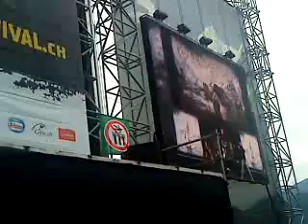Eluveitie - Inis Mona (live)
greenfield2010